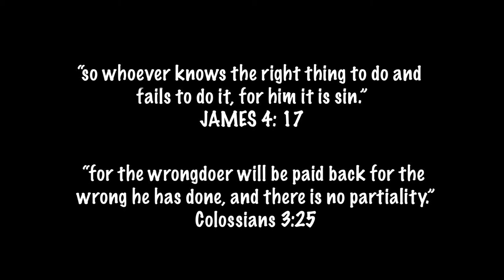WRONG FOOTSTEP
A student who took a wrong step and ended up with calamity. A short video produced by A Light Film Production, starring: Segun Odebunmi, Odelowo Yetunde and Akinyooye Adepeju